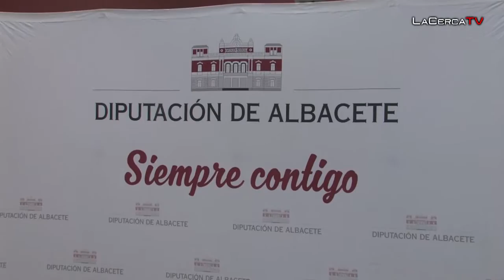Diputación de Albacete y Cruz Roja rubrican un convenio que destinará 125.000 euros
Con esos fondos, Cruz Roja impulsará acciones para facilitar el acceso a la alimentación a personas en situación de extrema vulnerabilidad; para escolarizar en su etapa obligatoria a niños y niñas en dificultad social (y ayudarles a lograr el éxito escolar); para ayudar a personas en situación de extrema vulnerabilidad a mantener unas condiciones de habitabilidad e higiene saludables; y para mejorar la empleabilidad y las oportunidades laborales de personas en riesgo de exclusión y de otros colectivos alejados del mercado laboral.